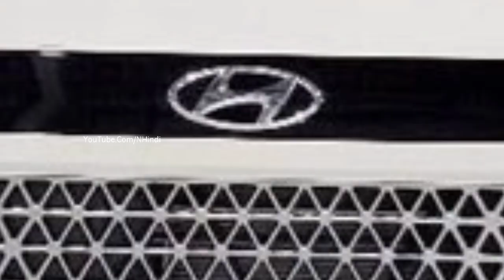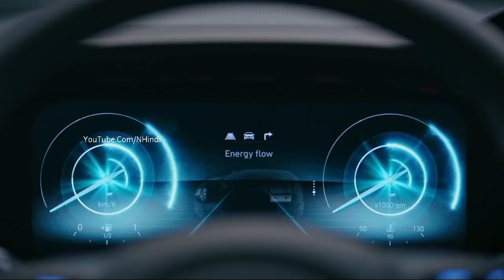Launch हुई 💥| NEW CASPER 2023, केवल ₹2.17 लाख में ये सस्ती 6-Seater SUV कार, माईलेज 37Kmpl जानिए.👌👌👌